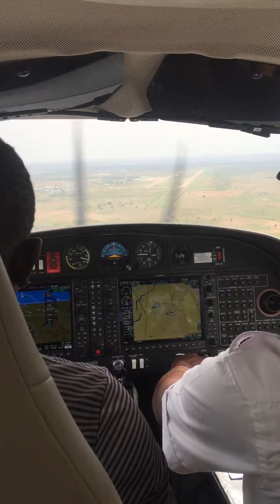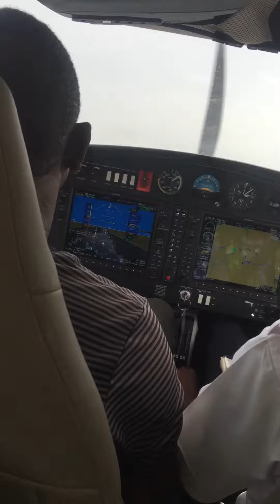Landing diamond DA-40 aircraft